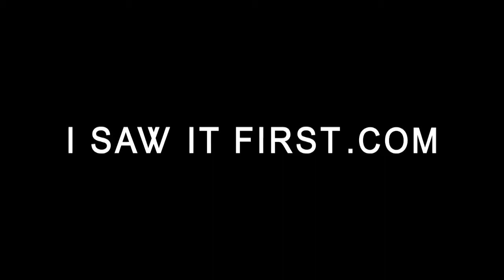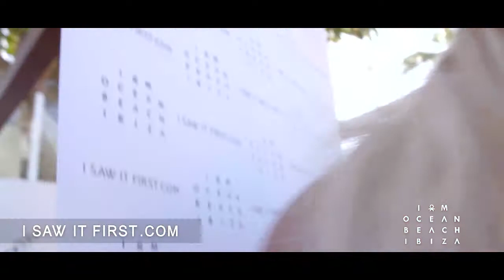Pool Party Fridays at Ocean Beach Ibiza | I SAW IT FIRST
We're partying at Ocean Beach Ibiza every Friday this Summer! Check out the vibes from our launch party in May...to be continued every Friday in Ibiza!